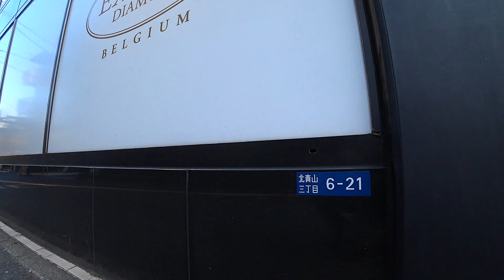表参道 7 東京都港区,渋谷区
表参道 7
東京都港区北青山3丁目,渋谷区神宮前5丁目
撮影 2020年1月13日 月曜日 08時55分
Omotesando Tokyo Japan